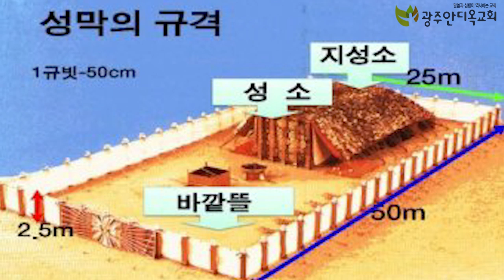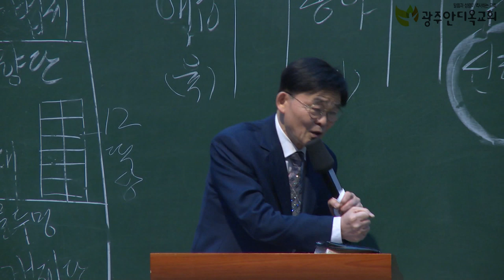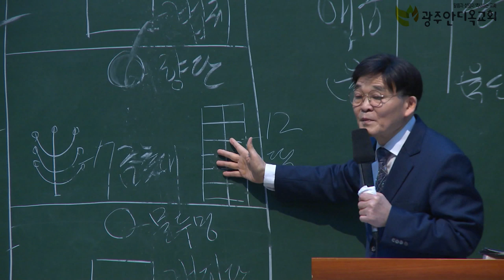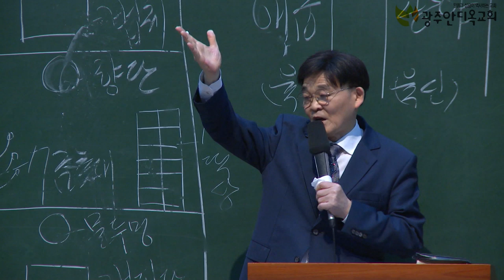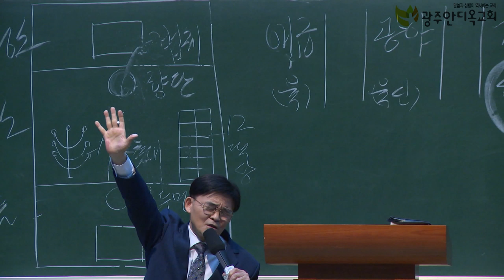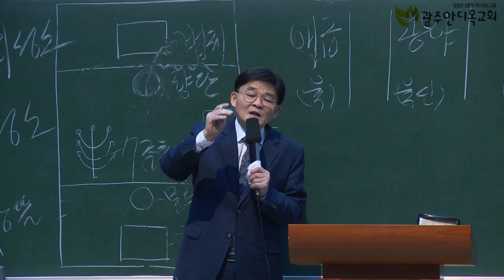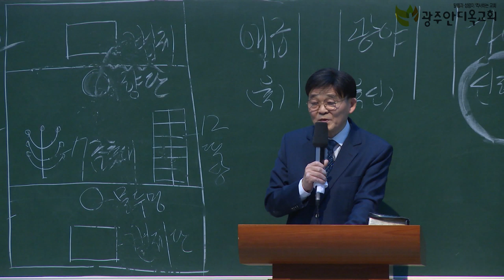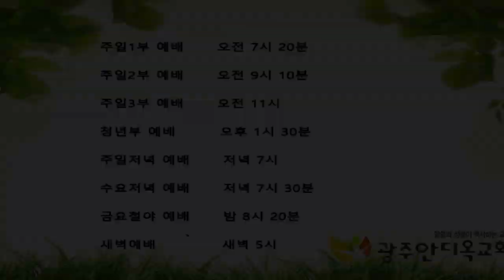지성소 신앙(신앙의 3단계) - 박 영 우 목사(20200216 광주안디옥교회 주일예배)